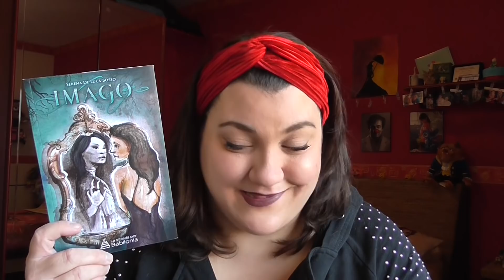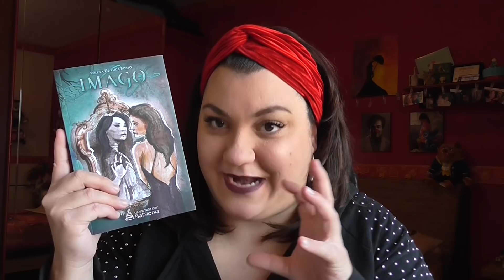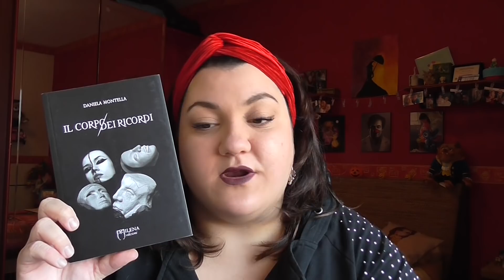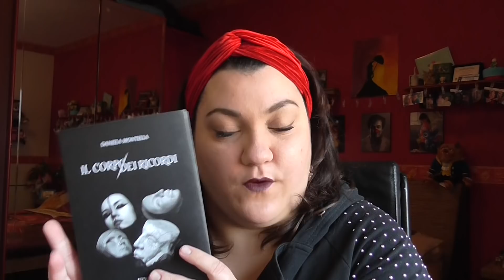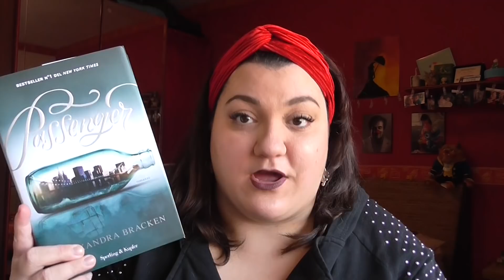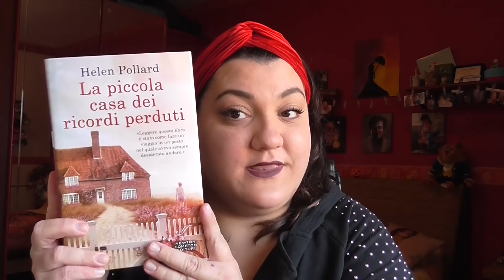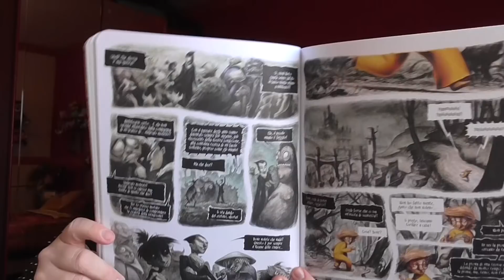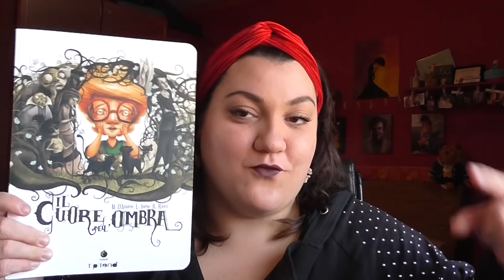WRAP UP -Letture case editrici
Cliccando sul link qui sotto ed acquistando qualunque cosa, riceverò da Amazon una piccola commissione in buoni che utilizzerò per comprare libri ed alimentare il canale. Grazie a chiunque vorrà sostenermi e userà il